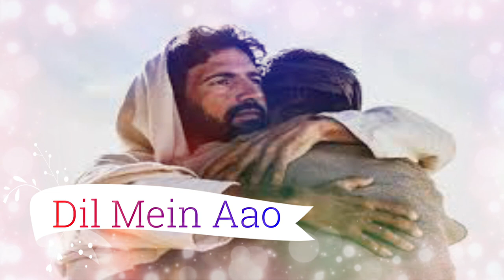Dil Mein Aao Prabhu ji aao || Hindi Bhajan